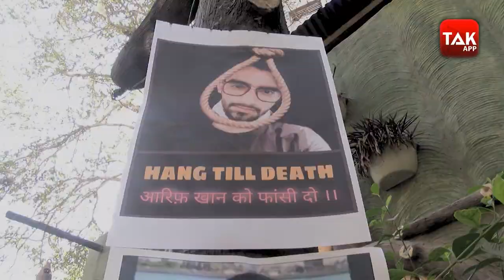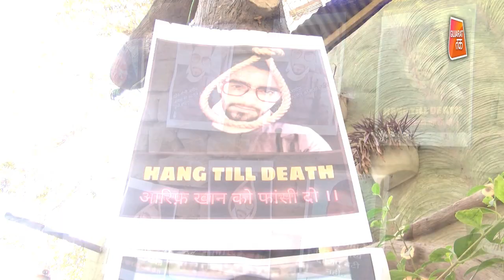Ayesha suicide case : જેના માટે આયેશાએ કરી આત્મહત્યા Aarif Khan તેને નથી નડતી કોઈ શર્મ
Gujarat Police arrested absconding accused Aarif Khan, the husband of Ahmedabad-based Ayesha Banu Makrani (23) who had died by suicide on February 25, in Pali of Rajasthan on Monday night.